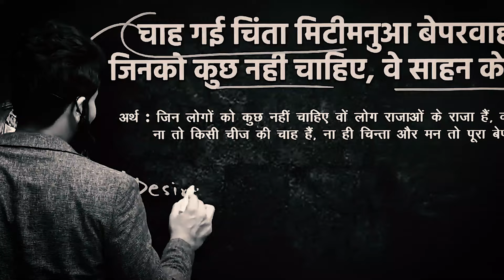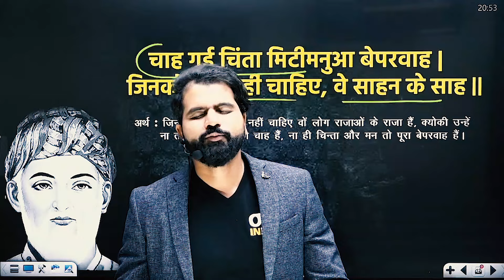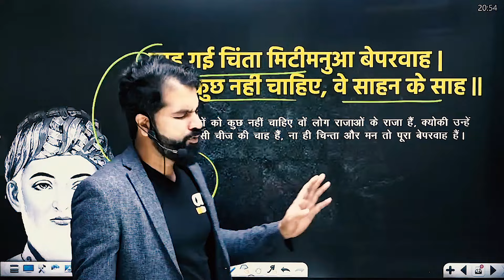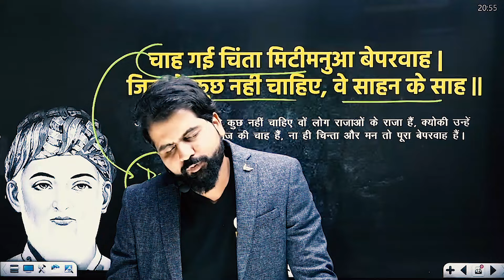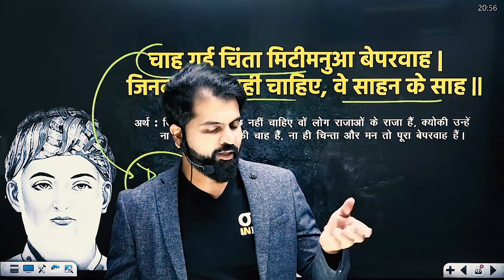तुम बस कर्म करो | फल अपने आप गिरेगा ! | Motivation |abksir @NEETkakaJEE ​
best​ bookforneet
best​ bookforneetquestions
biology​neet
biology​nichod
cellsious​booknichod
cellsius​ncert
chemistry​neet
chemistry​neetncert
chemistry​nichod
chemistry​nicho book
doctor​books
ncert​biology
ncert​bookchemistry
ncert​chemistry